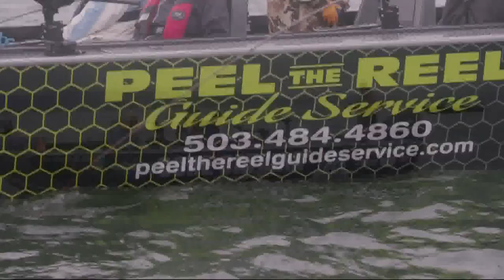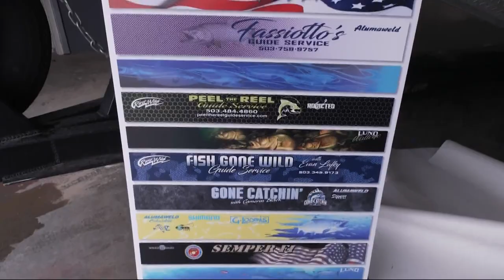Artist and angler creates colorful boat designs | Grant's Getaways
Brad Baker of Coho Design has created colorful backgrounds, imaginative overlays and super-sized fonts for fishing boats over the past two decades.